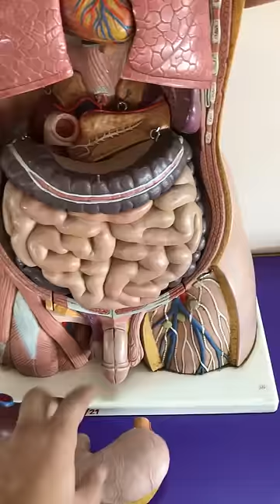Human Kidney & Ureter | इन्सान की किड़नी/गुर्दे और पेशाब की नली कैसी और कहाँ होती है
Kidney
Ureter
Urinary bladder
Urethra
Lungs
Heart
Stomach
Liver
Spleen
Pancreas
Small intestine
Large intestine
Renal
Renal stone
Kidney stones
Gurde ki Patharee